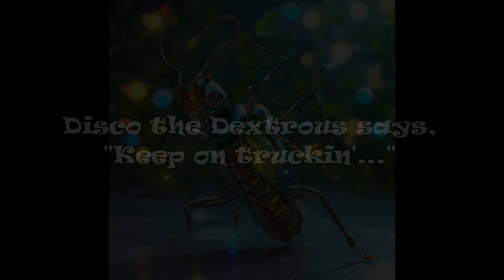2024 Quest Calendar Nov. 28: Scouting Scorched Scoria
Where's a plunge pool when you need one?